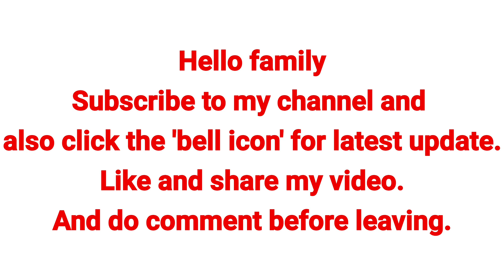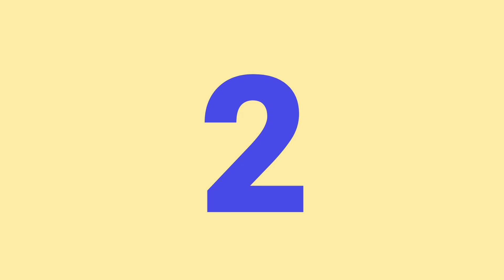2 very simple and easy wall hanging| door hanging| diy diwali decoration 2020